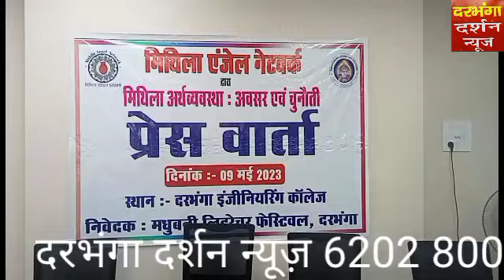दरभंगा मब्बी अवस्थी दरभंगा इंजीनियरिंग कॉलेज में प्रेस वार्ता का हुआ आयोजन